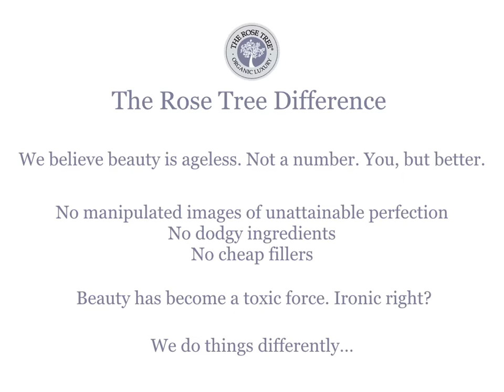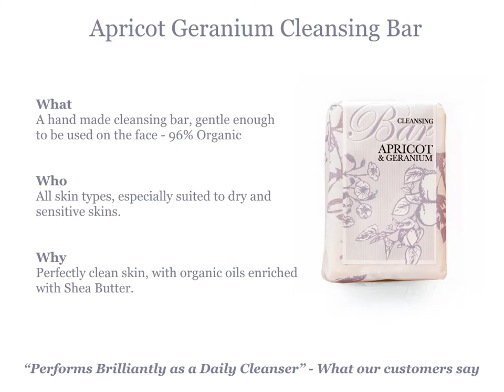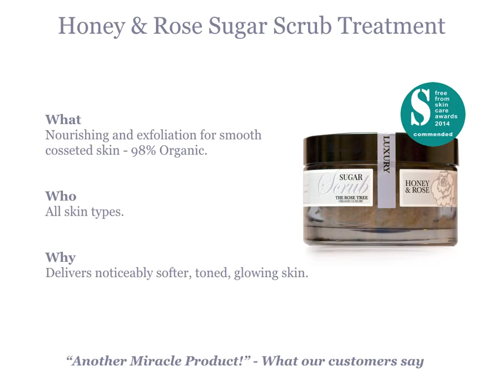The Rose Tree Difference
The Rose Tree brand, ethos and products.